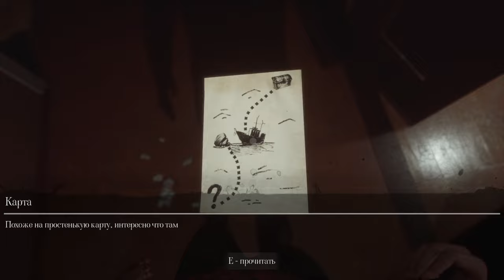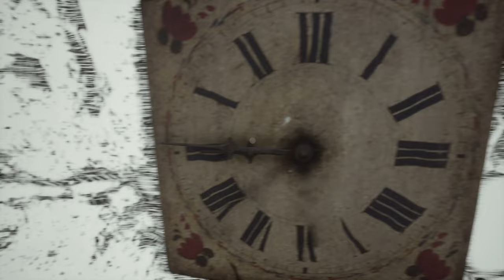The Renovator: Origins ► Прохождение [Часть 3]